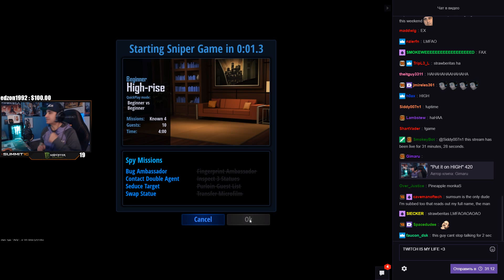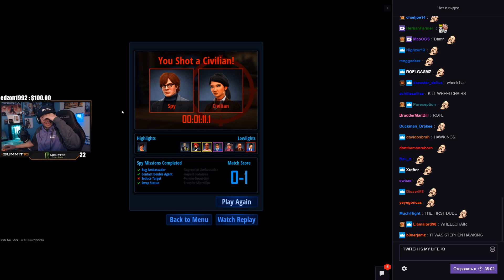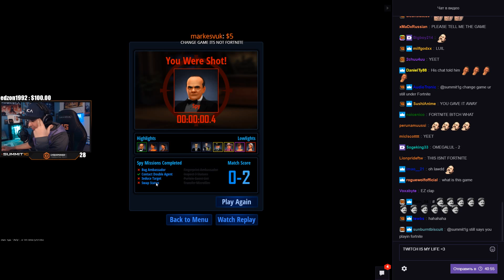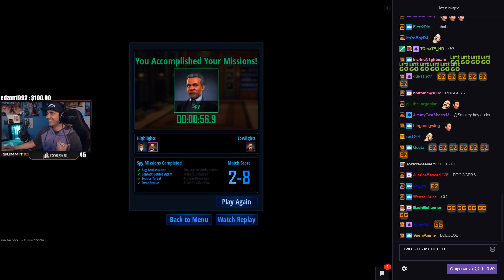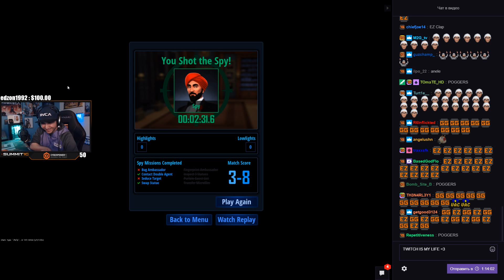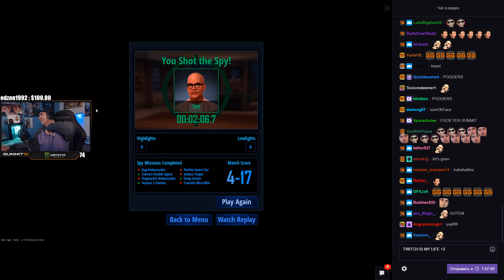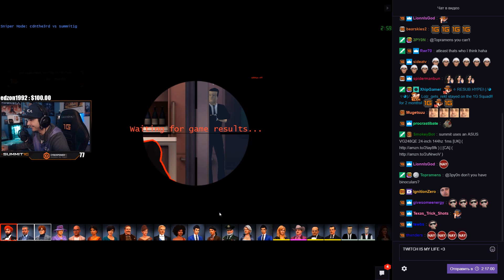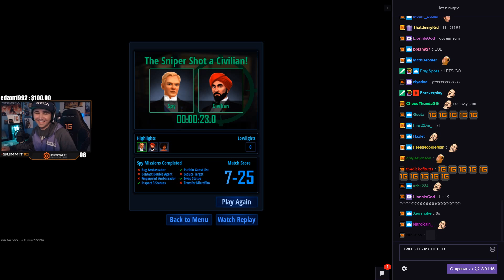Summit1g vs CDNThe3rd in Spy Party (highlights)